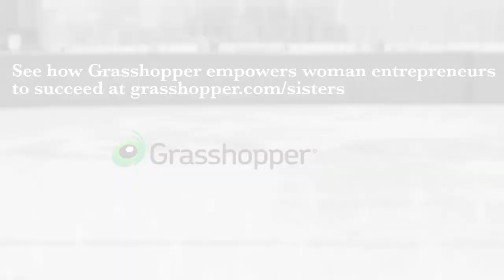Ripple Effect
Hi, we made this video for a contest we found at onlinevideocontests.com.  The company putting on the contest is Grasshopper.  They have a virtual phone system designed for entrepreneurs.  They appear to be a fast growing company with a well respected CEO.
The contest was to make a short video that would inspire woman to be entrepreneurs. It had to be between 45 seconds and 2.5 minutes.  We made this in about 3 weeks.  2 half days of filming and the rest of the time was spent with writing, creating the music, set decoration, finding the right actors, recording the narration, editing, etc.  Most of this was filmed with the Canon 7D.  We used the following lenses:  Canon 85mm 1.8 and Promaster Digital 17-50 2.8

Cinematographer/Editor/Writer/Sound Design - Mike Madsen
Director/Writer/Sound Design/Producer - John Parker
Skater - Vika Tugolukova
Mom - Lisa Spurrier
Voice Over - Marilynn Lewis